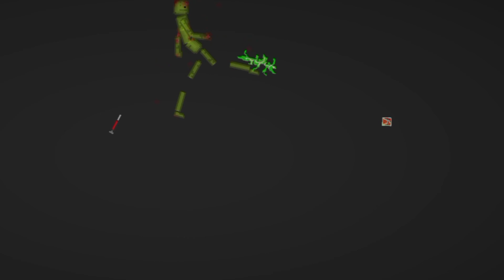"Ope Fruit + Skill" Melon Piece V3.52 - Melon Playground Mod - Creator = Gian Games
📋Task Easy to do!

🔥Comment "Room shambles"

💥MELON PIECE V3.52

😎TAGS😎